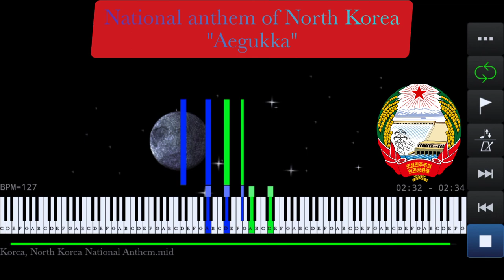North Korea National Anthem | 애국가 - Piano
National anthem of North Korea piano version
"애국가 - Aegukka - The Patriotic Song"

Korean Lyrics/Transliteration:

아침은 빛나라 이 강산
은금의 자원도 가득한
삼천리 아름다운 내 조국
반만년 오랜 력사에
찬란한 문화로 자라난
슬기론 인민의 이 영광
몸과 맘 다바쳐 이 조선
길이 받드세

백두산 기상을 다 안고
근로의 정신은 깃들어
진리로 뭉쳐진 억센 뜻
온 세계 앞서 나가라
솟는 힘 노도도 내밀어
인민의 뜻으로 선 나라
한없이 부강하는
이 조선 길이 빛내세

Achimŭn pinnara i kangsan
Ŭnkume, cawŏnto katŭk han
Samchŏlli, arŭmtaun nae cokuk,
Panmannyŏn oraen ryŏksa e.
Chanranhan munhwaro caranan
Sŭlkiron inmin yi i yŏngkwang:
Momkwa mam tapachyŏ, i, cosŏn
Kili pattŭse.

Paektusan Kisangŭl ta anko.
Kŭlloyi cŏngsinŭn kittŭlŏ.
Chilriro mungchyŏcin ŏksen ttŭs
On sekye aphsŏ nakara.
Sonnŭn him nototo naemilŏ,
Inminyi ttŭsŭro sŏn nara.
Han ŏpsi pukanghanŭn
I cosŏn kili pinnaese.

English Translation:

Let morning shine on the silver and gold of this land,
Three thousand leagues packed with natural wealth.
My beautiful fatherland.
The glory of a wise people
Brought up in a culture brilliant
With a history five millennia long.
Let us devote our bodies and minds
To supporting this Korea for ever.

The firm will, bonded with truth,
Nest for the spirit of labour,
Embracing the atmosphere of Mount Paektu,
Will go forth to all the world.
The country established by the will of the people,
Breasting the raging waves with soaring strength.
Let us glorify for ever this Korea,
Limitlessly rich and strong.